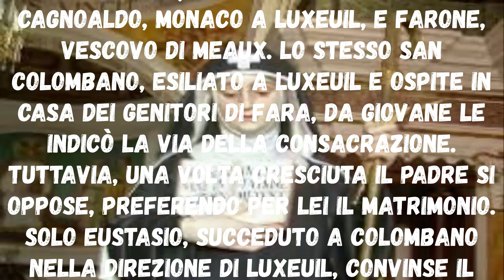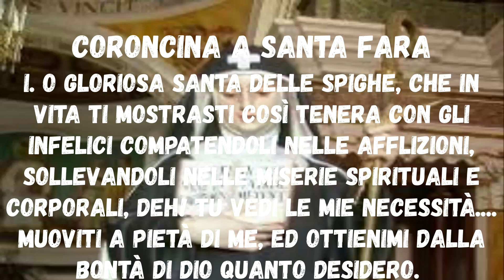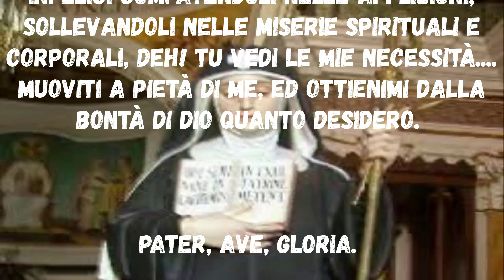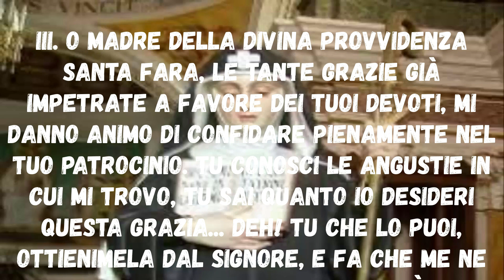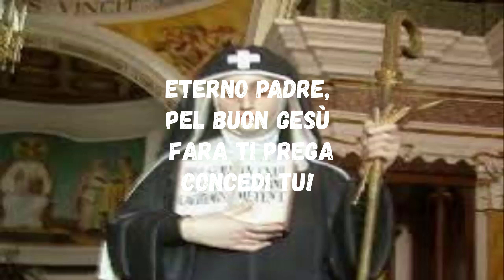Coroncina a Santa Fara